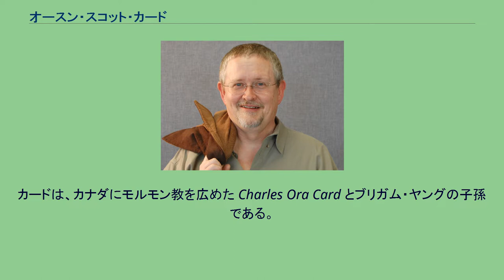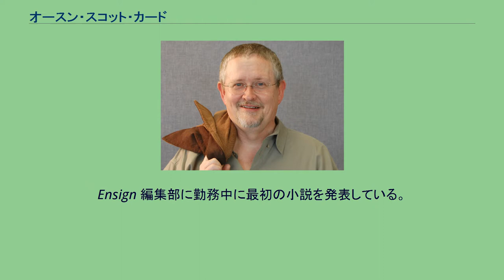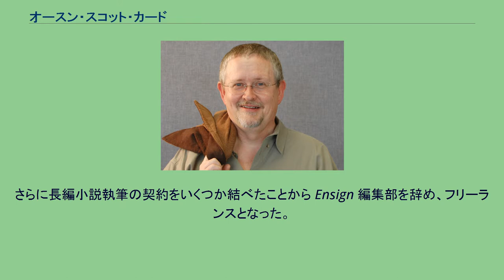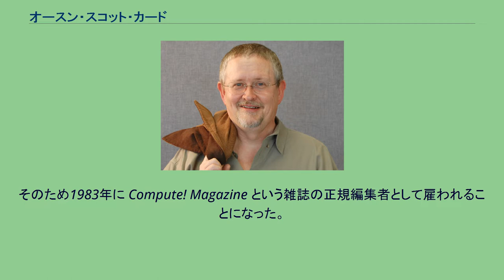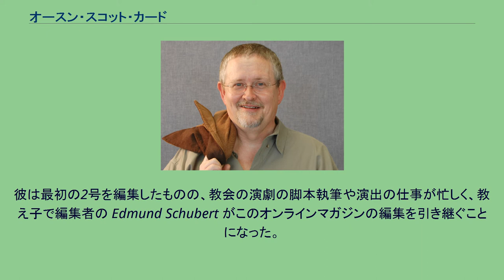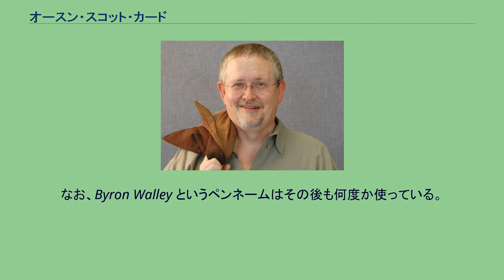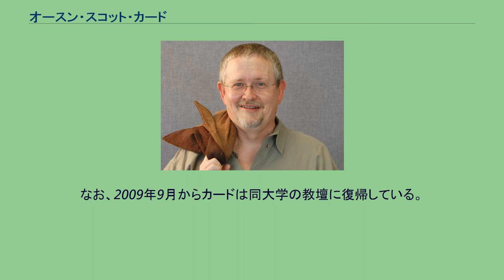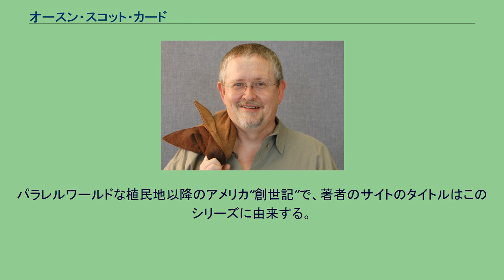オースン・スコット・カード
オースン・スコット・カード（Orson Scott Card,1951年8月24日 - ）は、アメリカのSF作家、評論家。
『エンダーのゲーム』（1985年）と『死者の代弁者』（1986年）でヒューゴー賞とネビュラ賞を受賞した。
熱心なモルモン教徒でもあり、National Organization for Marriage（同性婚を法的に認めさせることに反対している団体）の役員も務めている。
カードは、カナダにモルモン教を広めた Charles Ora Card とブリガム・ヤングの子孫である。
ワシントン州リッチランドで生まれ、カリフォルニア州サンタクララ、アリゾナ州メサ、ユタ州オレムで育った。
ブラジルで無報酬でモルモン教（末日聖徒イエス・キリスト教会）の宣教師として布教活動に携わり、ブリガムヤング大学とユタ大学を卒業した。
また、ノートルダム大学博士課程で1年間学んだ。
現在はノースカロライナ州グリーンズボロに住んでおり、『エンダーのゲーム』を含む多くの作品でその場所が舞台となっている。
カードはもともとブリガムヤング大学で詩を学び、創作活動に入った。
その後、演劇の脚本を手がけるようになる。
さらに小説にも手を出し、それが後の「ワーシング年代記」となった。
ブラジルでのモルモン宣教師としての活動後にユタ州プロボに戻ると、劇団を立ち上げ、ふた夏の間プロボの野外円形劇場で公演を行った。
そのころ、ブリガムヤング大学の出版部門 BYU Press で校正のパートをしていたが、後に編集者として正式に採用された。
1976年、アメリカ建国200周年を祝う教会のミュージカルを制作中に教会の公式雑誌 Ensign の編集助手として採用され、ソルトレイクシティに引っ越した。
Ensign 編集部に勤務中に最初の小説を発表している。
1977年7月の Ensign には彼の短編小説 "Gert Fram" が Byron Walley というペンネームで掲載された。
カードは短編小説版の「エンダーのゲーム」を BYU press で働いているころに書き、いくつかの出版社に送った。
後の同名の長編はこの短編をもとにしており、少年たちに宇宙での戦闘を教える学校を舞台にしている。
アスタウンディング誌のベン・ボーヴァがこれを買い取り、同誌1977年8月号に掲載した。
そのころカードは新約聖書やモルモン教の聖典を題材にしたラジオドラマ History of The Church of Jesus Christ of Latter-day Saints の脚本を書いていた。
さらに長編小説執筆の契約をいくつか結べたことから Ensign 編集部を辞め、フリーランスとなった。
1981年、ユタ大学で英語学の修士号を取得し、ノートルダム大学の博士課程に進んだが、1980年代初頭の景気後退で一時的に小説執筆の新規契約が来なくなった。
そのため1983年に Compute! Magazine という雑誌の正規編集者として雇われることになった。
同年10月、「アルヴィン・メイカー」三部作の契約を結ぶことができ、再びフリーランスに戻った。
『エンダーのゲーム』と『死者の代弁者』は連続でヒューゴー賞とネビュラ賞を受賞した。
両賞を連続受賞した作家は今のところカードしかいない。
このシリーズはカードの代表作としてその後も続いている。
2008年、カードは『エンダーのゲーム』の映画化が進行中だが監督が決まっていないことを明らかにした。
一時ウォルフガング・ペーターゼンが監督することになっていたが、実現しなかった。
その後ギャヴィン・フッドの脚本・監督で制作される事になり、2013年に公開された（エンダーのゲーム (映画)）。
カードはホラー小説も手がけている（『消えた少年たち』、Treasure Box, Enchantment）。
また、1980年代のアドベンチャーゲーム（LOOM、モンキーアイランド、ディグなど）の台詞も書いている。
2000年には旧約聖書に登場する女性たちの生涯を描くシリーズを開始した。
2005年秋、カードはSFとファンタジーのオンラインマガジン InterGalactic Medicine Show を立ち上げた。